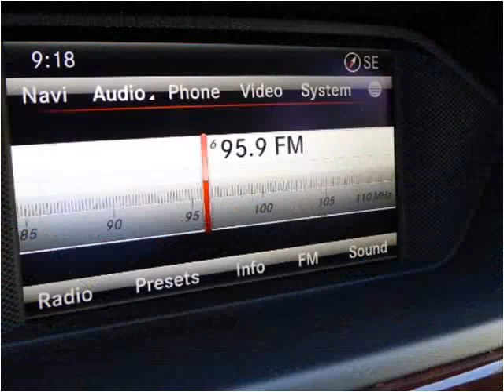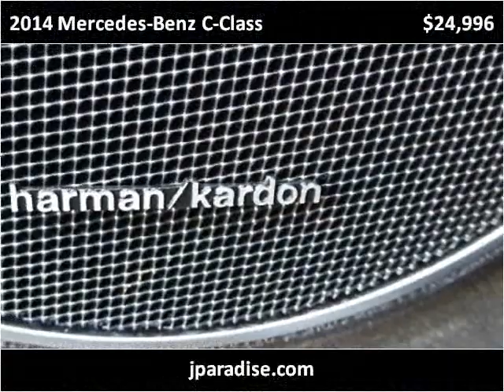2014 Mercedes-Benz C-Class Used Cars San Juan Capistrano CA